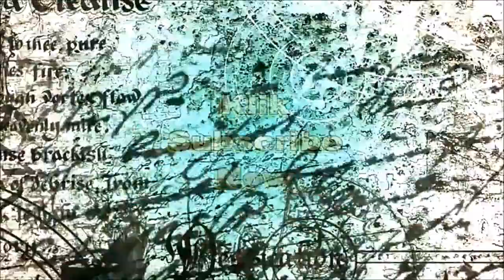Situasi Di Perbatasan China dan india Kembali memanas, India Kerahkan Pasukan Dan Logistik Militer..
@Ovin Poenya